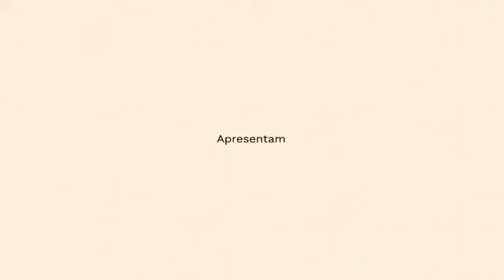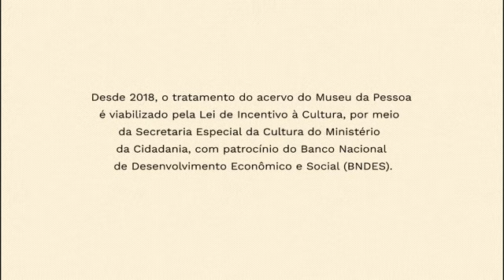Antonia Natalina da Silva, por Graziele de Oliveira Souza Moreira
Antônia Natalina da Silva conta sua trajetória dento da Avon e quando se torna Estrela de Diamante da Avon.

O vídeo foi editado por Graziele de Oliveira Souza Moreira e conta a história de Antonia Natalina da Silva.

Sobre o autor: Graziele de Oliveira Souza Moreira, artesã em cipó da cidade de Jambeiro, 43 anos de idade. Casada e com dois filhos, ainda mora na mesma cidadezinha em que cresceu.

Este vídeo compõe a mostra audiovisual Vidas Femininas, uma mostra virtual de produções audiovisuais de autoria feminina, a partir de histórias de vida de mulheres do acervo do Museu da Pessoa. A iniciativa faz parte da programação Vidas Femininas 2021.